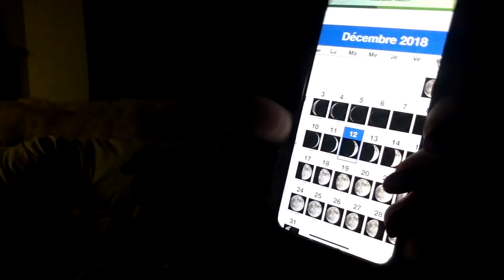👻💀 MINI VIDEO PARANORMALE💀👻(🤗Hmm...31min😳😬)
(en effet,je suis dans l'impossibilité de vous répondre autrement) ...et il y a un délais d'attente pour les réponses, merci...

- 💰💰💰💰💰Mon eBook sur Amazon💰💰💰💰💰:

ATTIREZ LA RICHESSE GRÂCE A L'ABONDANCE FINANCIERE :

*La vidéo de Victoria Charlton :
Des sons étranges dans le ciel? :

               🍄🍂🍁Magnifique journée, lesAmis 🕊🦋